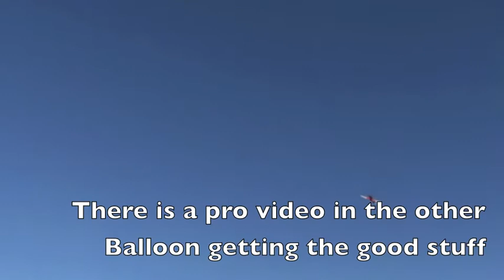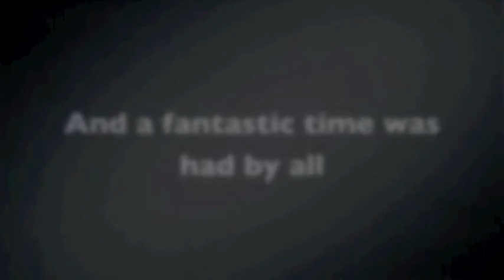Hot air Balloons at Wangaratta from Vic and NSW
A gathering of the Hot Air balloon clubs from victoria and New South Wales in central Victoria.  The weather was perfect, cold crisp mornings, massive high pressure system overhead and beautiful blue skies every day. This was the first outing of balloons approved to operate from an airfield and the pilots enjoyed the learning and experience of pairing with the yak pilots